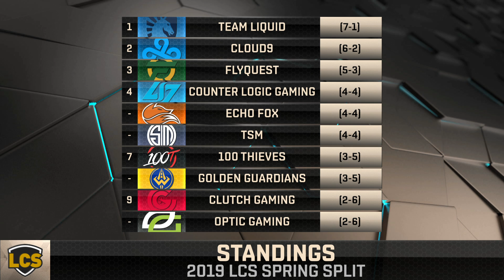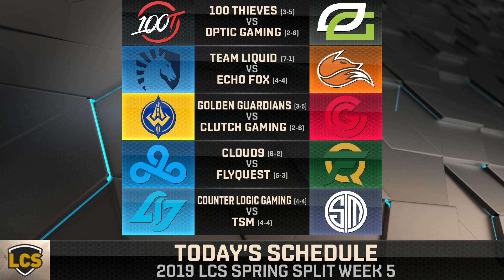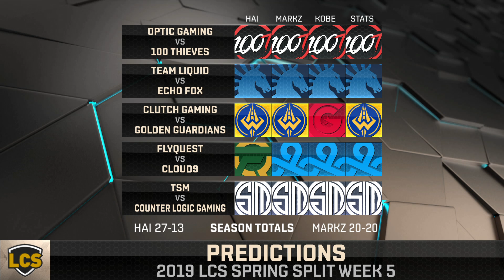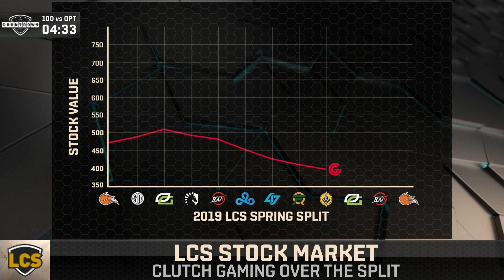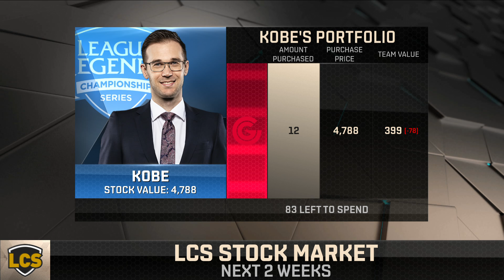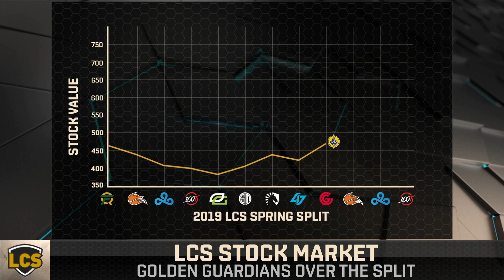LCS Countdown - Week 5 Day 1 (Spring 2019)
The LCS Countdown pregame show from week 5, day 1 of the 2019 LCS Spring Split.